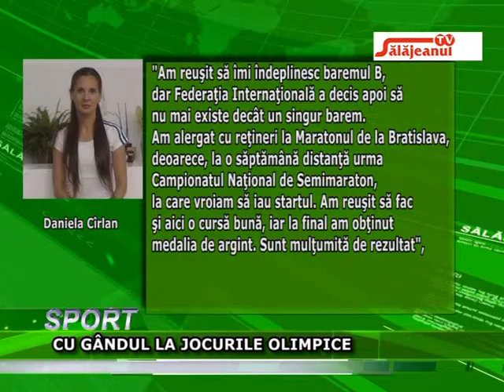CU GANDUL LA JOCURILE OLIMPICE